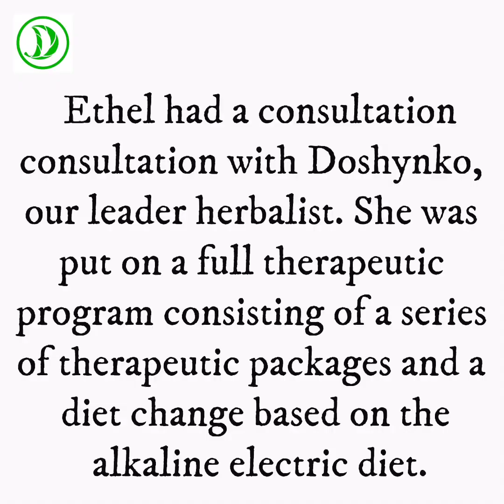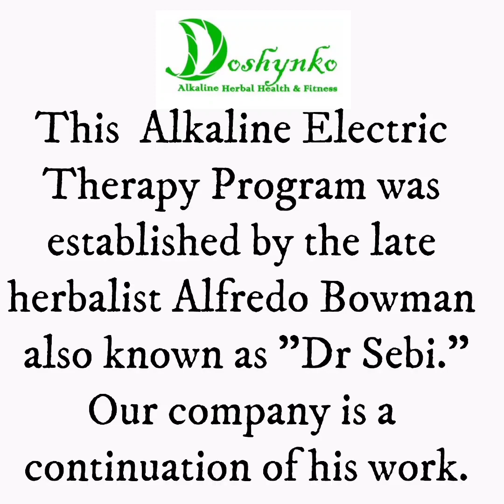Ethel's Cancer Treatment progress using our Alkaline Electric Herbal Therapeutic Program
Ethel and Angel talks about the progress Ethel has made on our alkaline electric therapeutic program, consisting of alkaline electric herbal formulas and a complete diet change. We use original Sebi Products along with some new formulas to facilitate the healing progress.